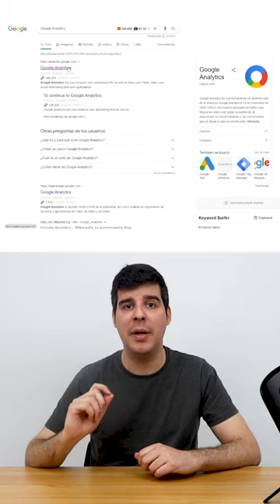¿Qué es GOOGLE ANALYTICS?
Aquí tienes una guía rapidísima de QUÉ ES Google Analytics y CÓMO puedes empezar a utilizarlo.
Nosotros te lo explicamos en UN MINUTO!